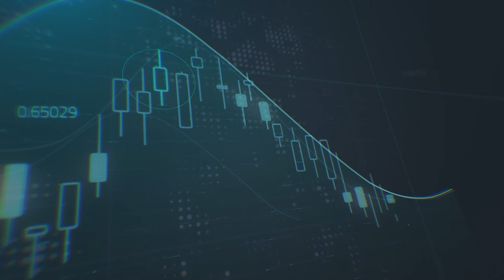كيف تتحرك الأسواق قبيل قرار الفيدرالي الأمريكي؟